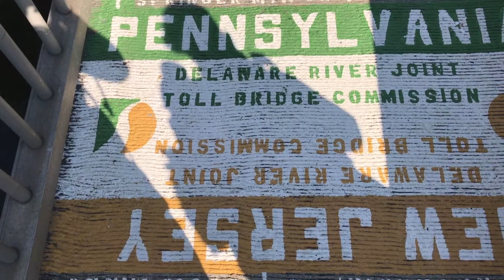Hawkeye's Appalachian Trail Thru Hike Day 95 - Mile 890.9 to 902.3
Made it to Pennsylvania. Walked through a festival in Delaware Water Gap. Nice PA views.